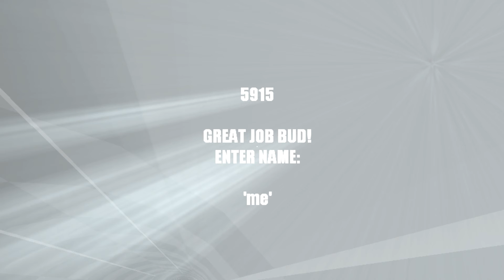Any Child Could Beat This Game - Fly Through That Tube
I play an indie masterpiece known as, Fly Through That Tube.
It takes skills to play, and nuts to win.